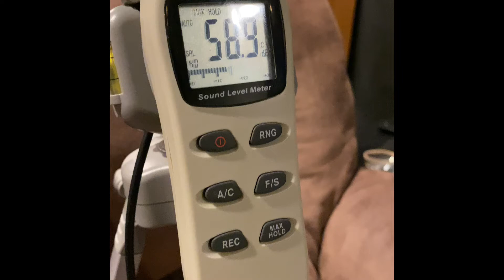Budget Audiophile Shorts: Over 130 Decibel In a Home Theater?!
So I decided to play it safe with this one and run a higher frequency (50Hz).

Still pretty cool to get over 130dB (it'll read 130dB but reads "Hi" if over 130).

Next time I'll take some brave pills and see if I can get the same numbers at 30 or even 20Hz.